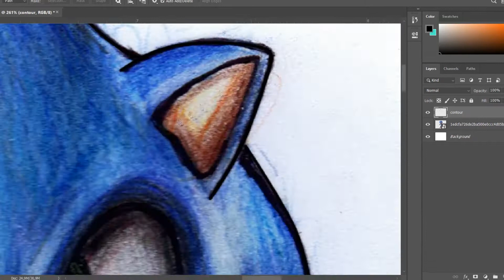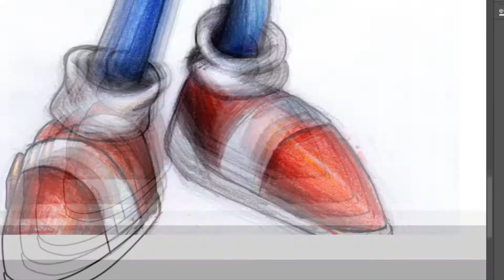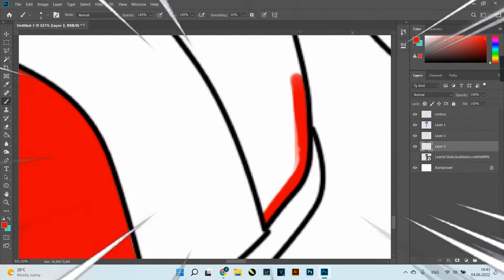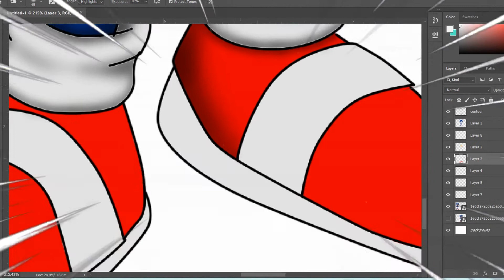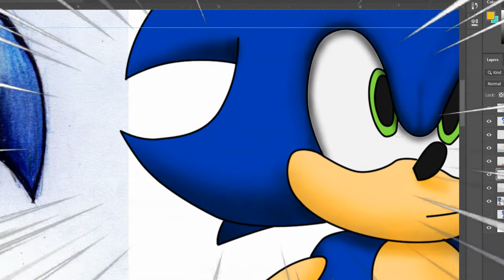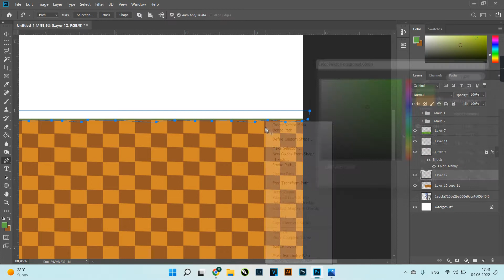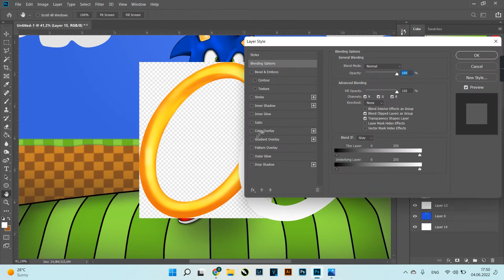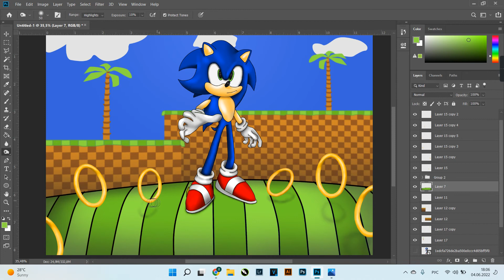Sonic the Hedgehog Photoshopping Your Drawings!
►DOWNLOAD
You can print the coloring page on the printer. Now you can color it.

I'm turning your drawings into colorful high-quality images using photoshop!
This time I'm doing Sonic, according to a drawing I found on the Internet. Sonic the Hedgehog is a Japanese video game series and media franchise created and owned by Sega. The franchise follows Sonic, an anthropomorphic blue hedgehog who battles the evil Doctor Eggman, a mad scientist.

I can draw your drawing in photoshop.